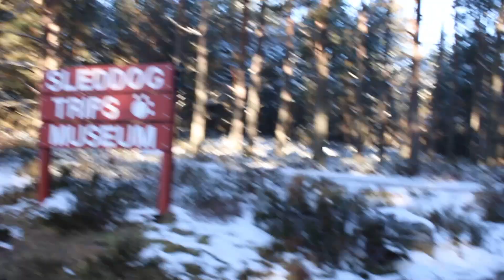Scotland Two Weeks in the Van - Part Three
The last part of our van adventures on The stunning Isle Of Skye - We built a snowperson opposite the Old Man O Storr - We stayed in a camping pod near Skeabost, next to a beautiful salt water lagoon.  The temperature was a chilly -15 degrees.
Our journey continued then to the snowy Cairngorms where we camped in the van, hiked up the mountains, did snow angels and Simon skied at the Cairngorm Mountain Resort.